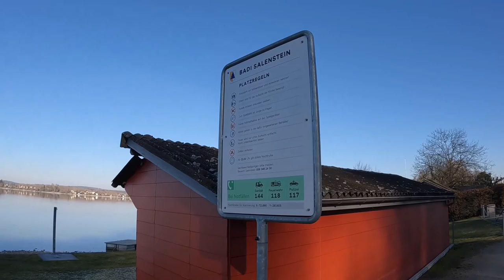Ermatingen 13 02 22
Sonntag Spaziergang Napoleon Museum Hamm See Ermatingen